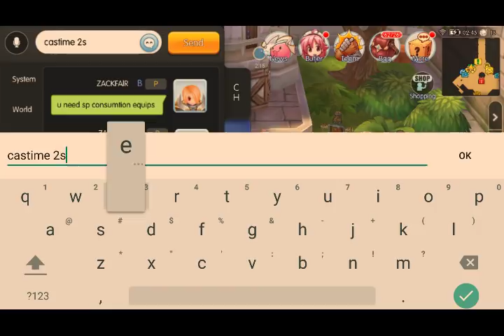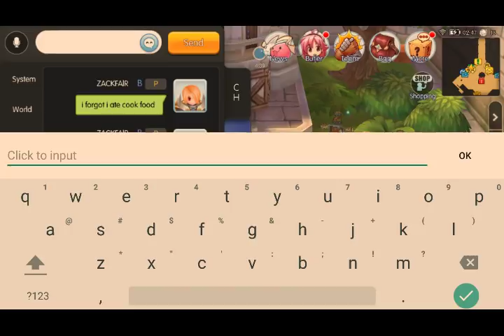Ragnarok Mobile Crusader Basic Shield Chain Info For Newbies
Before I sell this account :( I just want to help others who were asking about Shield Chain.. Its about Str.. Dex just for sp reduction.. Then sp reduction equips for lvling grinding... Then hope u get rich to get higher equips.. Goodluck

Any forms is highly appreciated (shout out to you guys)

TY TY